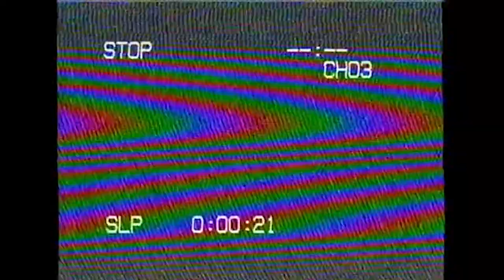My Name Is Butch preview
documentary preview "MY NAME IS BUTCH" film by NICK NORTON